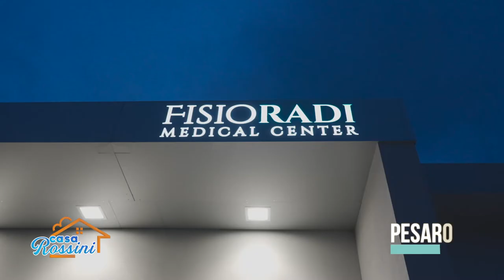CASA ROSSINI - MAURIZIO RADI